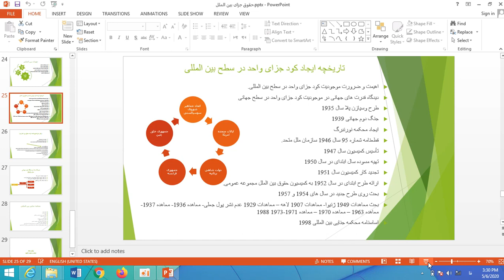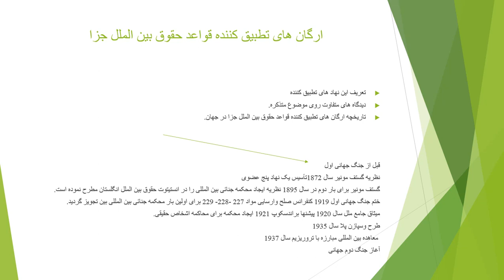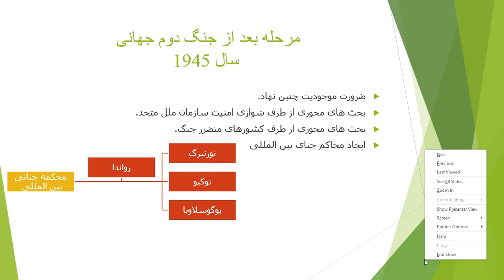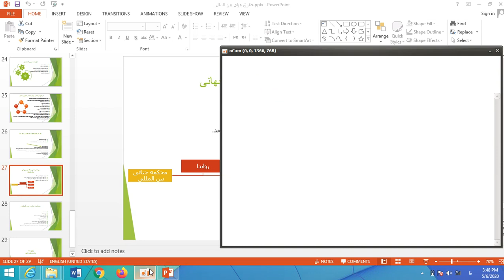حقوق جزای بین الملل جلسه ششم قسمت اول